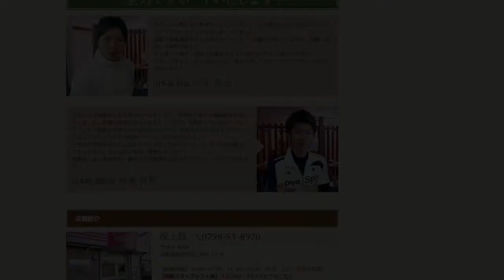下半身強化！あいあいパークで4分間トレーニング